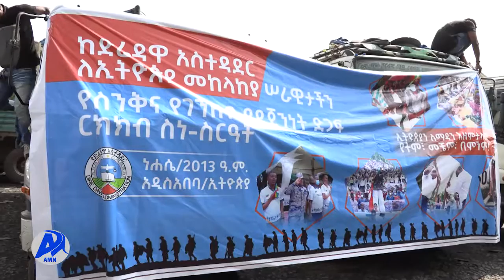የድሬዳዋ ከተማ አስተዳደር ለሃገር መከላከያ ሠራዊት 31 ሚሊዮን ብር ድጋፍ አድርጓል (ነሐሴ 24/2013 ዓ.ም)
የድሬዳዋ ከተማ አስተዳደር ለሃገር መከላከያ ሠራዊት 31 ሚሊዮን ብር የሚገመት ድጋፍ አደረገ፡፡
ኢትዮጵያዊያን የሃገራቸውን ሉዓላዊነት ለማስጠበቅ በአይነትና በገንዘብ የሚያደርጉትን ድጋፍ አጠናክረው እንዲቀጥሉም ጥሪም ቀርቧል፡፡